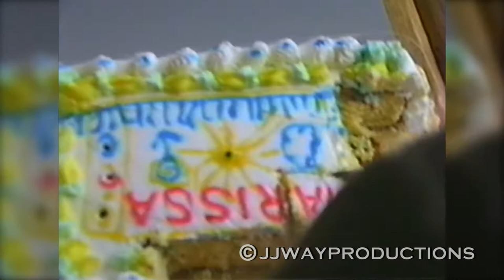Part 165 (September 22nd 1995) - Marissa's 6th Birthday - Way Family Home Videos 'Uncut'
Uncut Video from my collection of Home Videos shot by my Dad on his camcorder from 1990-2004. Mostly of my little sister (Marissa, b.1989) and me (Josh, b.1986) when we were kids...

I own the rights/licenses to reproduce all material within commercially.